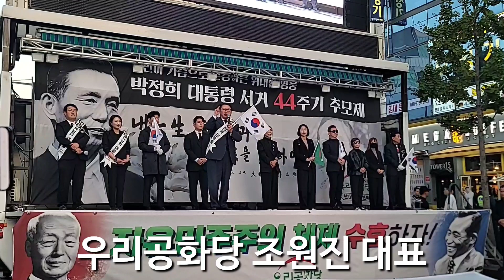박정희대통령 각하의 정신을 우리가 계승 발전 시키자!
조원진 우리공화당 대표 감동 2부 연설